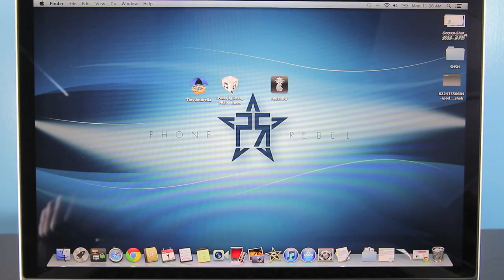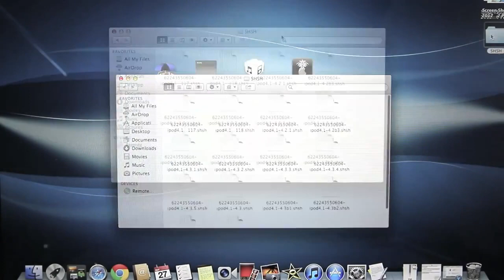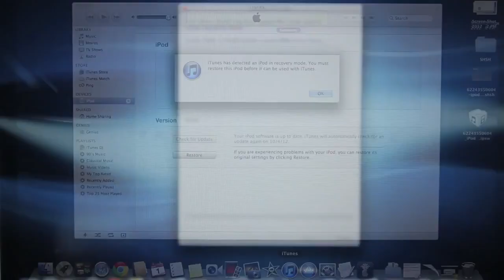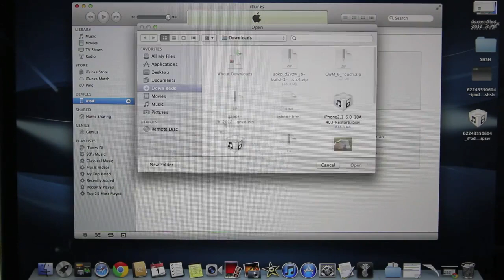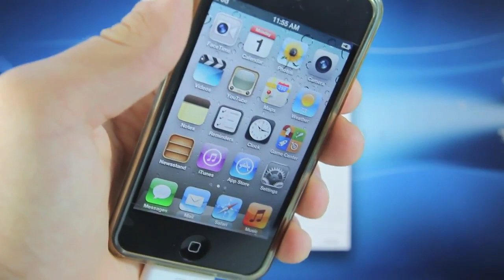Даунгрейд с iOS 6 на iOS 5.1.1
Делаем даунгрейд с iOS 6 на iOS 5.1.1, совместимо с iPhone 3GS, iPhone 4, iPod Touch 4, iPad 2